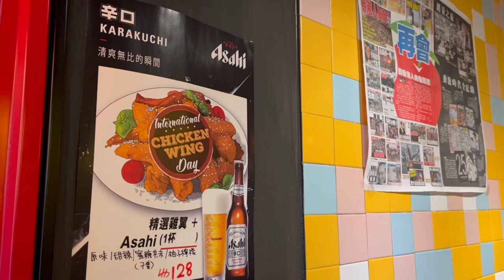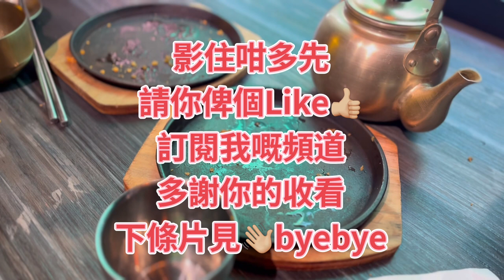第五波疫情下的香港🇭🇰同大家速食🍗咯咯雞 | 香港美食 | 尖沙咀 | 亞士厘道 | 隱世小店| 韓食 | 韓式炸雞 9 April 2022